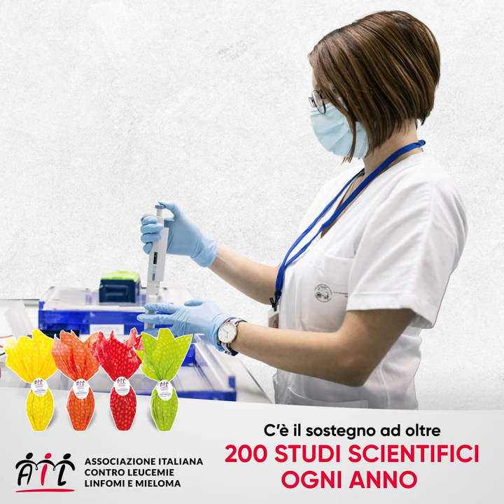Cosa c'è dentro un Uovo di Pasqua AIL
Dentro un Uovo AIL c'è molto più di una semplice sorpresa.

Scopri come, con il tuo aiuto, possiamo realizzare i sogni di migliaia di pazienti ematologici.
Ti aspettiamo l'1, 2 e 3 aprile in oltre 4 mila piazze italiane.